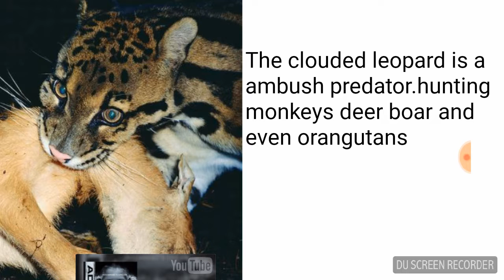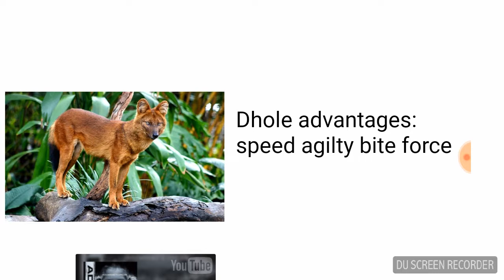Nature Smackdown ep20: Dhole VS Clouded Leopard